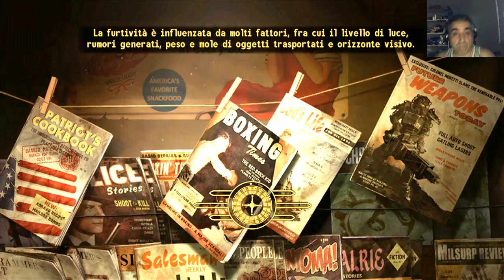VIDEO: FALLOUT NEW VEGAS + DLC " VOLA CON ME "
Ciao ragazzi Pubblico Video guide Fatte da me, oppure dal mio canale TWITCH  che potete seguire  trovi i link nelle info. ti aspetto diventiamo Amici (y)